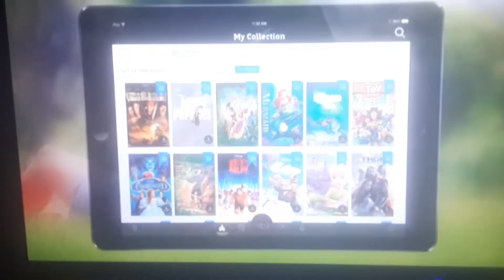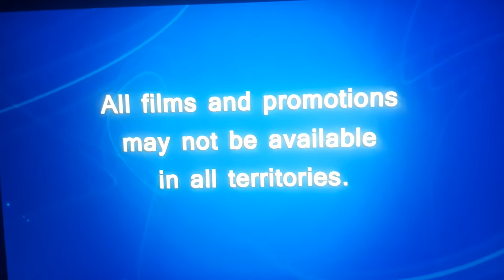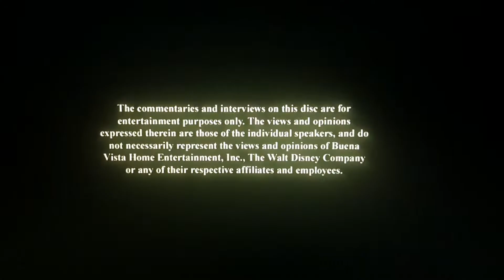Opening to Muppets Most Wanted 2014 DVD